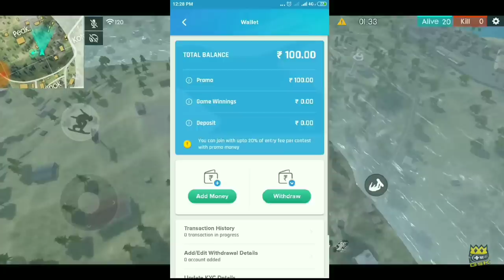Free Fire Jump Shot | Headshot | Global Match | No1 Player - Garena Free Fire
Download Nostra Pro App (A safe, secret app to make money from IPL 2019 and other sports)
Get Rs 100 Signup Bonus

⚒ Gaming Gears :
Mouse : Lenovo GX30M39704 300 USB Mouse
Keyboard : Wireless Logitech K270
Headset : Rexus Headphone Pro Gaming F22
Mic: Samson Met
Webcam : Logitech C922 Pro
Mousepad : Alas Gocengan

⚒ Spec PC :
Proc : AMD RYZEN 5 2600X 4.5 GHz Max Boost
GPU1 : Gigabyte GTX 1050TI OC 4GB GDDR5
GPU2 : Gigabyte GTX 1050TI OC 4GB GDDR5
Ram : 12 Gb GSKILL Ripjaws V Series DDR4 3200MHz
Motherboard : MSI B450 GAMING PLUS AM4 SOCKET MOTHERBOARD